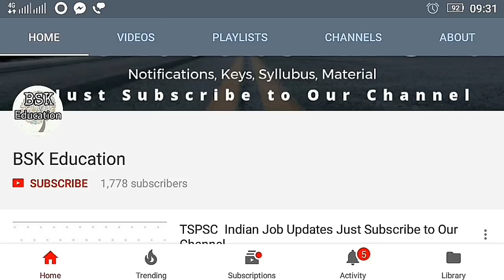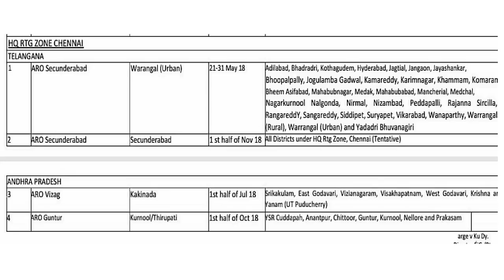భారతీయ భద్రత దళాల్లో ఉద్యోగాలు 2018 | 10th Pass Jobs | 12th Pass Jobs | Diploma Pass Jobs | Latest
భారతీయ భద్రత దళాల్లో ఉద్యోగాలు 2018 | 10th Pass Jobs | 12th Pass Jobs | Diploma Pass Jobs | Latest Govt Jobs in Telugu

Warangal Army Recruitment Rally 2018 | 8th Pass 10th Pass 12th Pass Diploma Pass | Telangana Jobs

Things to know about Army Bharti Rally,CCTV in rally,Is Mobile phones allowed in rally?,Rally bharti checklist,Documents required for army rally 2018,army rally bharti 2018,Camera in rally,

warangal Army rally, Indian Army Recruitment Rally, Indian Army Jobs, Telangana Army Rally, Telangana Army Jobs 2018, Warangal Army Jobs 2018, Warangal Army Recruitment Rally 2018, Telangana Jobs 2018